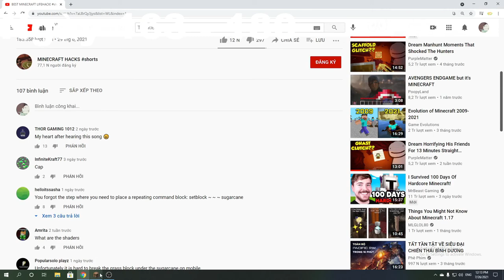Minecraft Sinh Tồn 1000 Ngày Trong Thế Giới Siêu Phẳng || #8